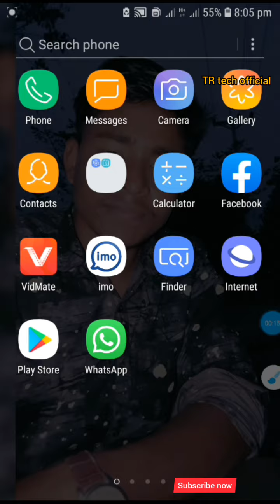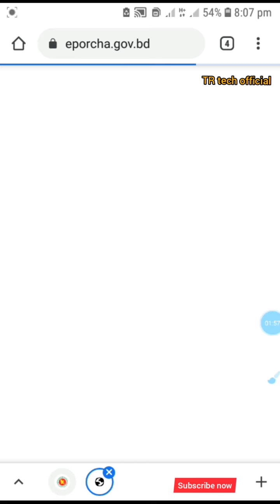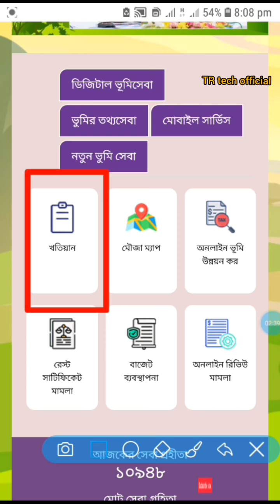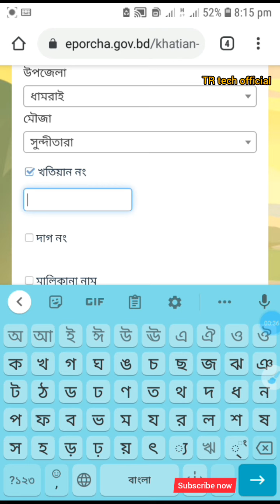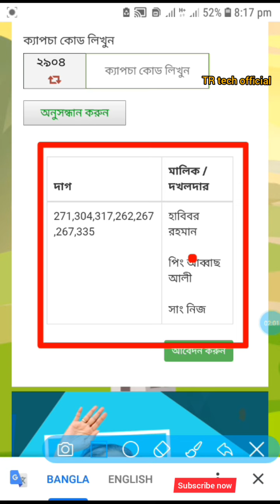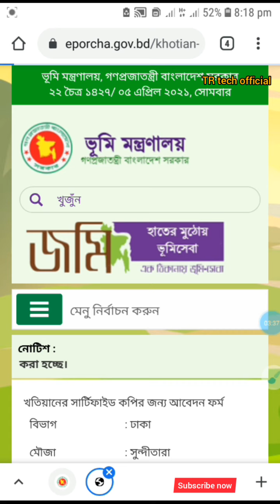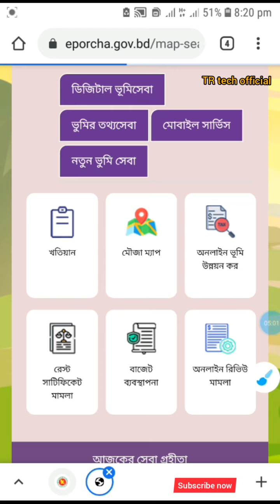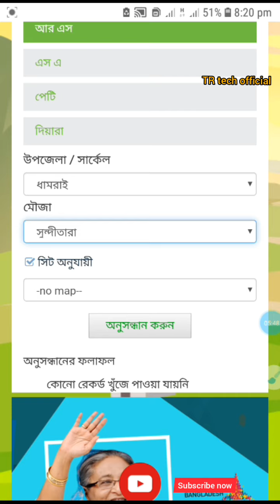জমির পর্চা বের করার নিয়ম | অনলাইনে আর এস খতিয়ান বের করার নিয়ম Jomir Dolil Dekhar Niyom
জমির পর্চা বের করার নিয়ম অনলাইনে আর এস খতিয়ান বের করার নিয়ম মৌজা ম্যাপ দেখার নিয়ম
 Rs khatian জমির মালিকানা বের করার উপায়
জমির পর্চা ডাউনলোড
অনলাইনে খতিয়ান বের করা
অনলাইনে জমির পর্চা বের করার নিয়ম
অনলাইনে আর এস
বি আর এস খতিয়ান
সি এস খতিয়ান জমি খতিয়ান
RS Khatiyan bd online
jomi mapar niyom
jomir dolil kivabe dekhbo bangladesh
জমির পর্চা বের করার নিয়ম
অনলাইনে আর এস খতিয়ান বের করার নিয়ম
মৌজা ম্যাপ দেখার নিয়ম
Rs khatian
Bd RS Khatian Bangladesh
B's Khatian dekhar Niyom
Online